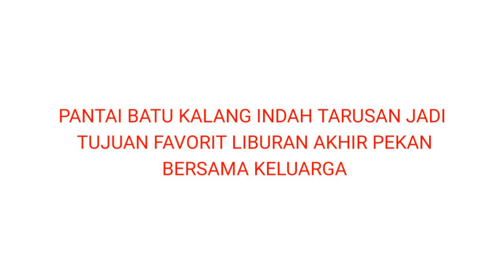Pantai Batu Kalang Indah Jadi Tujuan Wisata Favorit Untuk Liburan Anak - anak